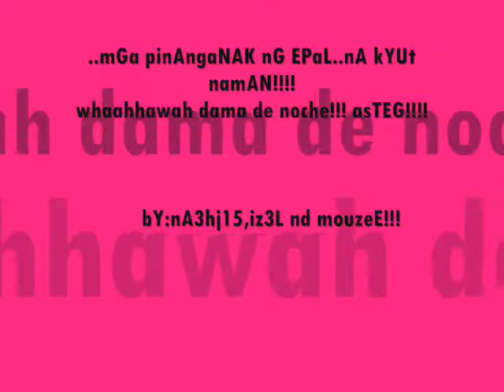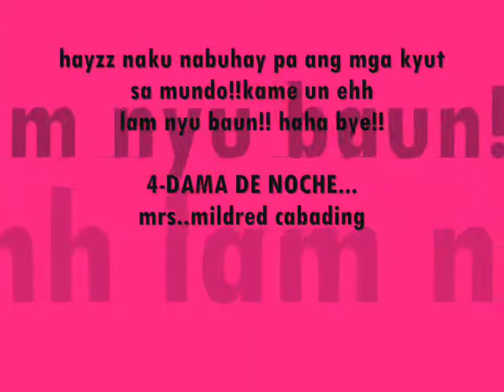JRLMHS dama de noche asTEG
JRLMHSdama de noche asTEG